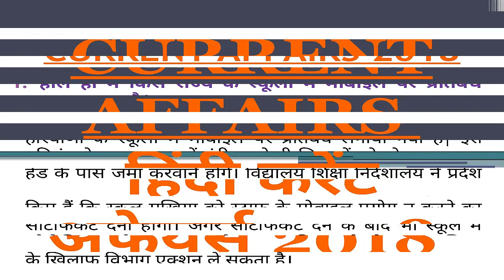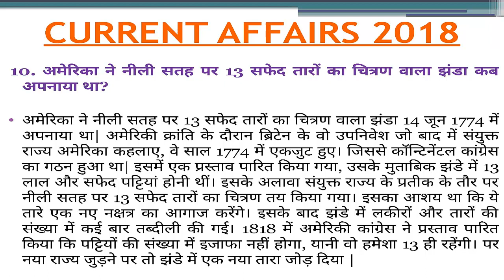Current Affairs 2018 For all Upcoming Govt Exams 2018-2019